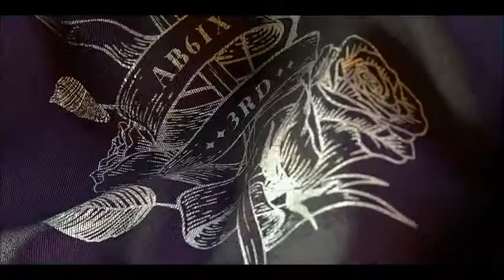COMEBACK'S DEL MES DE NOVIEMBRE 2020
-Para Que Pueda Saludarte En El Vídeo-
Tienes que Comentar en el vídeo y seguirme en Instagram.

-VÍDEOS DE PRINCIPIO A FIN-
1.- MONSTA X – Love Killa
2.- AB6IX – Salute
3.- MAMAMOO – Aya
4.- SECRET NUMBER – Got That Boom
5.- BOL4 – Dancing Cartoon
6.- PARK JI HOON – Gotcha
7.- LEE SEUNG CHUL & TAEYEON (SNSD) – My Love
8.- SUPER JUNIOR – The Melody
9.- TREASURE – Mmm
10.- TAEMIN (SHINee) – Idea
11.- HA SUNG WOON – Forbidden Island
12.- GFRIEND – Mago
13.- TWICE – Better
14.- JAMIE & JAY PARK – Apollo 11
15.- E’LAST – Tears Of Chaos
16.- STAYC – So Bad
17.- NATTY – Teddy Bear
18.- TXT – We Lost The Summer
19.- LEE SEUNG GI – The Ordinary
20.- AKMU – Happening
21.- BTOB 4U – Show Your Love
22.- CNBLUE – Then, Now And Forever
23.- WOODZ – Bump Bump
24.- AESPA – Black Mamba
25.- MOMOLAND – Ready Or Not
26.- LOONA – Star
27.- BLING BLING – G.G.B
28.- STRAY KIDS – Fam
29.- HENRY LAU – Radio
30.- BAE173 – Crush On U
31.- TAEMIN (SHINee) – Think Of You
32.- BTS – Life Goes On
33.- NCT U – 90’ Love
34.- GOT7 – Breathe
35.- NIZIU – Step And A Step
36.- WOO!AH! – Bad Girl
37.- SUPER JUNIOR D&E – Wings
38.- PURPLE KISS – My Heart Skip A Beat
39.- CHUNGHA & R3HAB – Dream Of You
40.- NCT U – Work It
41.- KAI (EXO) – Mmmh
42.- GOT7 – Last Piece
43.- ENHYPEN – Given-Taken

1. - NCT 2018 – Black On Black
- Canción de Fondo -
1.- NCT 2018 - Intro Neo Got My Back